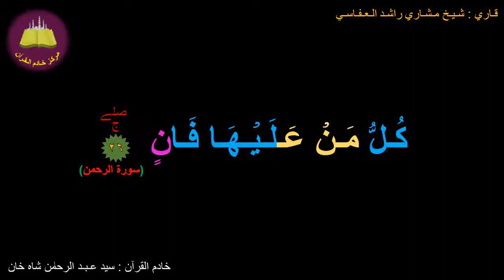Best option to Memorize 055-Surah Ar-Rahman (26 of 78) (10-times repetition)